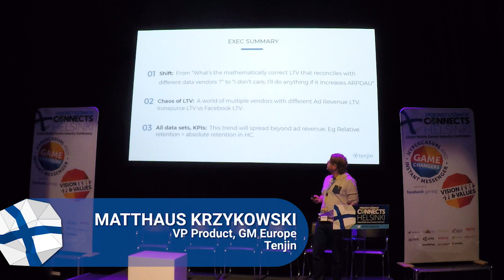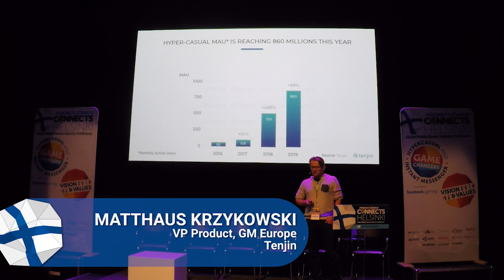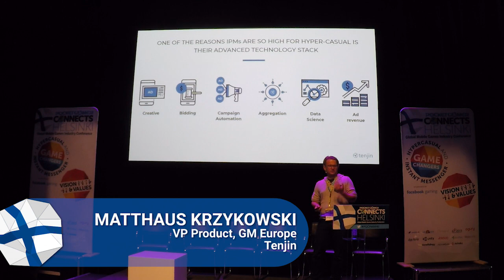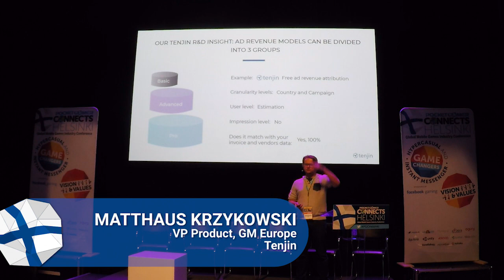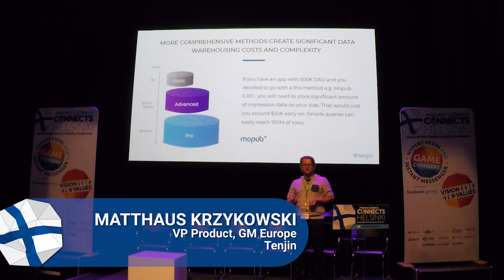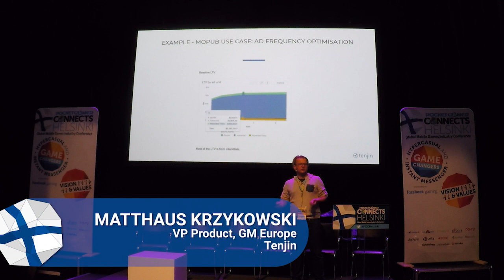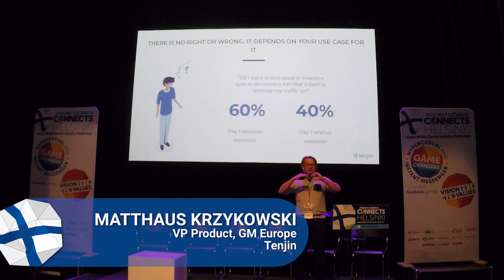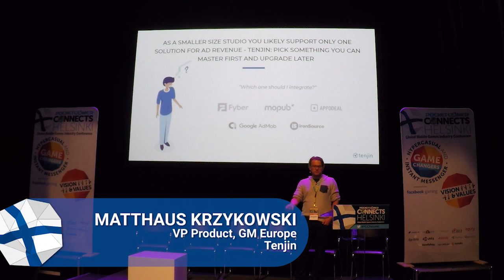New Ways to Optimise the Revenue in Hypercasuals: AppLovin Max, Ironsource User-level, MoPub ILRD.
Tenjin's Matthaus Krzykowski delivers a Superstar Gamechangers: Hypercasual & Instant Messenger track session at Pocket Gamer Connects Helsinki on October 2nd 2019.
Speaker: Matthaus Krzykowski, Tenjin
Track: Gamechangers: Hypercasual & Instant Messenger